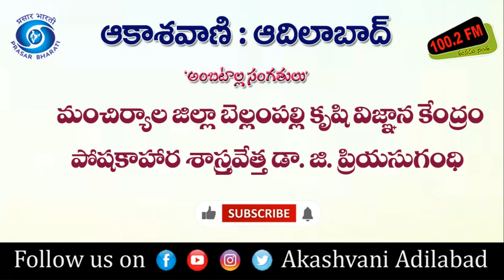అల్లనేరేడు పండ్లు పోషకాలు || డా. జి. ప్రియసుగంధి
"అంబటాల్ల సంగతులు" కార్యక్రమం!
'తిండితో మనం' : "అల్లనేరేడు పండ్లు పోషకాలు" మంచిర్యాల జిల్లా బెల్లంపల్లి కృషి విజ్ఞాన కేంద్రం పోషకాహార శాస్త్రవేత్త డా. జి. ప్రియసుగందితో ముచ్చట. ముచ్చటపెట్టింది : పి. అశోక్ .
12 జూలై 2024, శుక్రవారం @ ఉదయం 7.15 ని.లకు "అంబటాల్ల సంగతులు" కార్యక్రమంలో
తెలంగాణ యాస, బాసలకు అచ్చమైన నెలవు
ఆకాశవాణి ఆదిలాబాద్
100.2 fm మనసు నిండ. !
ఆకాశవాణి ఆదిలాబాద్
100.2 fm మనసు నిండ. !